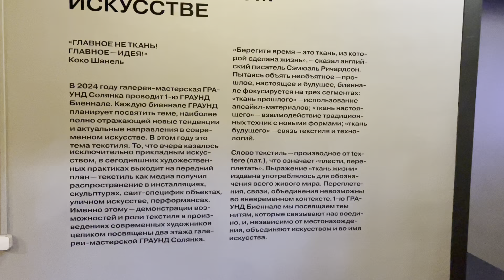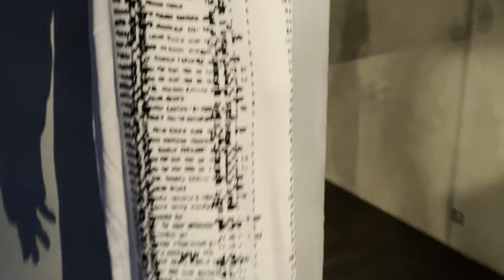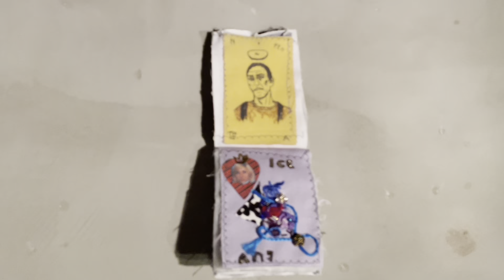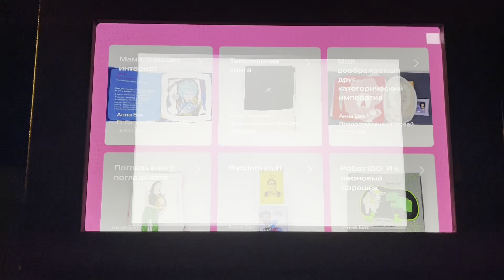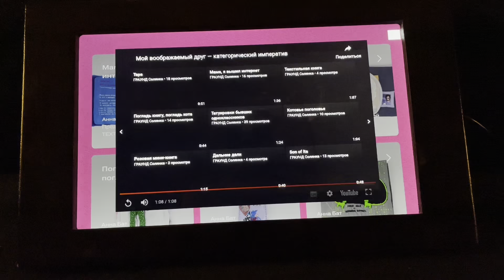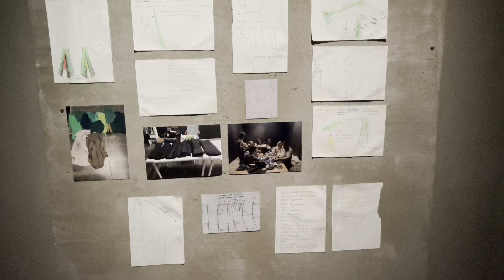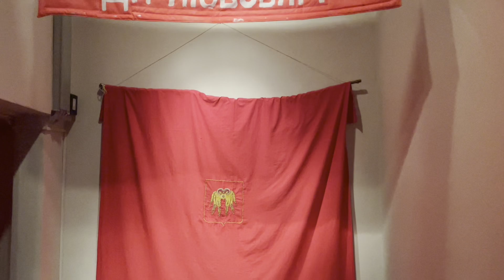Текстильная Биеннале Граунд Солянка 2024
Текстиль в современном искусстве
29 февраля - 9 мая 2024

В 2024 году галерея-мастерская ГРАУНД Солянка проводит 1-ю ГРАУНД Биеннале. Каждую биеннале ГРАУНД Солянка планирует посвятить теме, наиболее полно отражающей новые тенденции и актуальные направления в современном искусстве. В этом году это тема текстиля. То, что вчера казалось исключительно прикладным искусством, в сегодняшних художественных практиках выходит на передний план — текстиль как медиа получил распространение в инсталляциях, скульптурах, сайт-специфик объектах, уличном искусстве, перформансах. Именно этому — демонстрации возможностей и роли текстиля в произведениях современных художников целиком посвящены два этажа галереи-мастерской ГРАУНД Солянка.

«Берегите время — это ткань, из которой сделана жизнь», — сказал английский писатель Сэмюэль Ричардсон. Пытаясь объять необъятное — прошлое, настоящее и будущее, биеннале фокусируется на трех сегментах: «ткань прошлого» — использование апсайкл-материалов; «ткань настоящего» — взаимодействие традиционных техник с новыми формами; «ткань будущего» — связь текстиля и технологий.

Слово текстиль — производное от textere (лат.), что означает «плести, переплетать». Выражение «ткань жизни» издавна употреблялось для обозначения всего живого мира. Переплетения, связи, объединения невозможны во вневременном контексте. 1-ю ГРАУНД Биеннале мы посвящаем тем нитям, которые связывают нас воедино, и, независимо от местонахождения, объединяют искусством и во имя искусства.